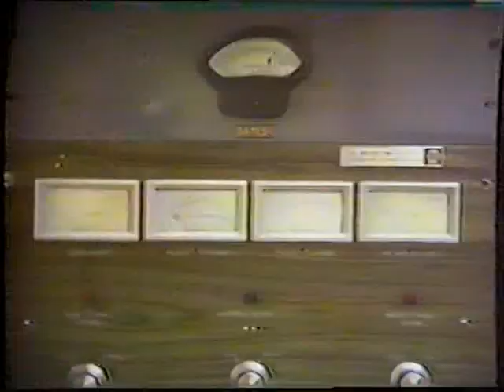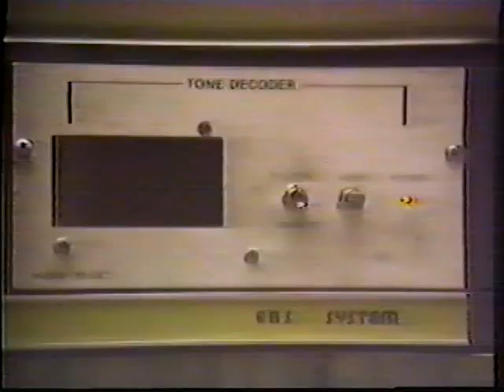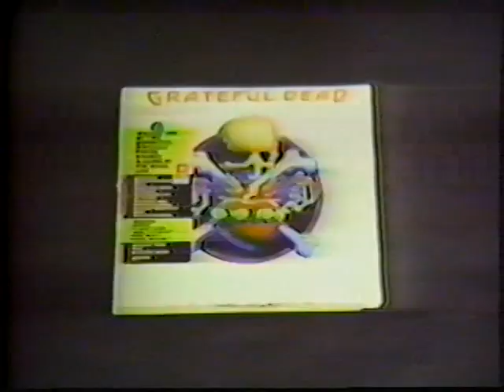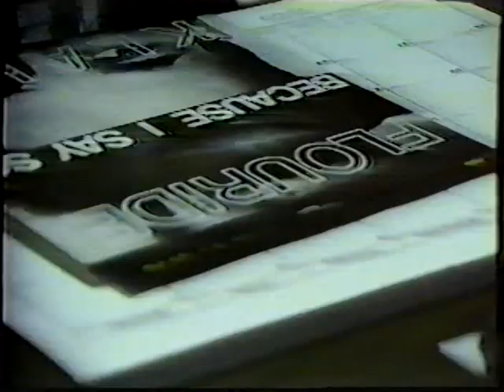WVVS in the 80's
An instructional video for new students interested in college radio. Now a time capsule of what radio was. WVVS airs out of Valdosta State University in Valdosta, GA. 90.9FM in south Georgia since 1971. The background music is by the Valdosta band, The Initials.